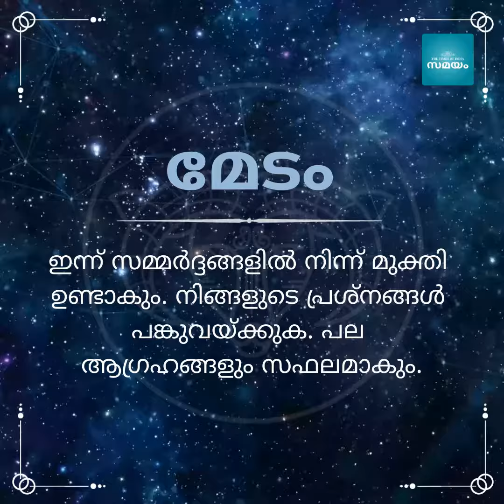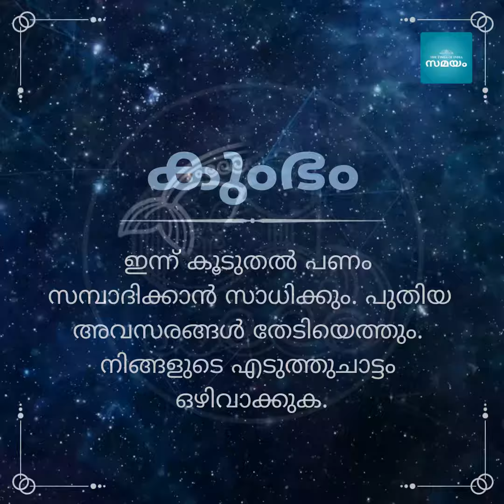രാശിഫലം: നിങ്ങളുടെ ഇന്നത്തെ ദിവസം എങ്ങനെ? | Astrology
ഇന്ന് നിങ്ങളുടെ ആരോഗ്യം, സമ്പത്ത്, കുടുംബം, ഉദ്യോഗം തുടങ്ങിയവ എങ്ങനെയായിരിക്കും ?
നിങ്ങളുടെ ഇന്നത്തെ ദിവസത്തെ കുറിച്ചുള്ള ജ്യോതിഷ പ്രവചനങ്ങൾ അറിയാം.